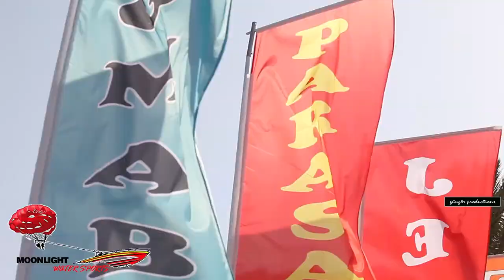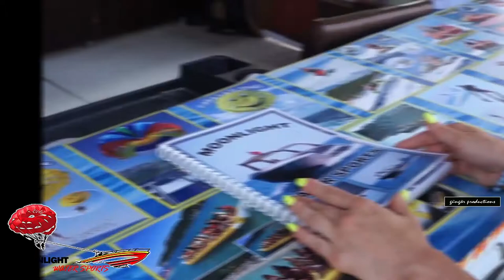Water Sports, Wassersport, Su Sporları